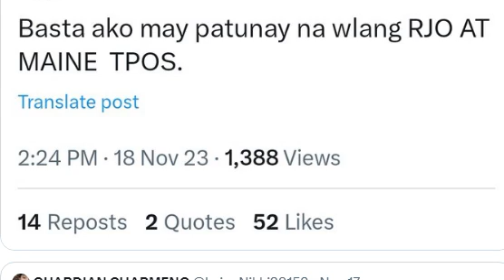Private Accounts nila Maine Mendoza & Alden Richards may ibig sabihin A PRIVATE LIFE IS A HAPPY LIFE